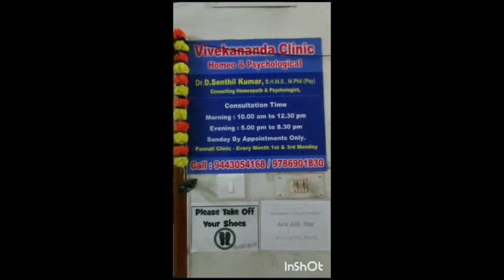Vivekananda Homeopathy Clinic Velachery Chennai || Youtube Silver Button Unboxing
Vivekanantha Homeopathy Clinic
About us
Since 1964 Our Clinic “Lakshmi Homeopathy & Siddha clinic” & Shanmuganantha Homeopathy Institute (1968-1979) runs successfully with quality treatment. Then at the year of 2000 the clinic was renamed as “Vivekanantha Homeopathy & Siddha clinic”. We provide one-on-one care with every patient at every visit, emphasizing continuity of care for all of our patients. Our clinic comprises of Treatment & various therapy in one sector for the beneficiary of patients.

Our Mission
v  The well being of physical and mental health.
v  To provide excellent health care treatment.

Why Vivekanantha Homeopathy Clinic
Ø  Our patients get well soon with our treatment.
Ø  We make every effort to educate our patients in all aspects of health.
Ø  No need to wait for a long time to get appointments.
Ø  Excellent treatment from experienced doctor
Ø  Email & Telephonic support with the patients.
Ø  Individual care.
Ø  Evidence based practice.

The various therapies are
ü  Homeopathy
ü  Siddha
ü  Ayurvedha
ü  Alternative medicines
ü  Psychological Counselling & Guidance
ü  Psychotherapy
ü  Sujok Acupuncture

Dr. Senthil Kumar Dhandapani - Homeopathy Consultant & Psychologist, He is the Chief consultant of Vivekanantha Homeopathy Clinic & Psychological Counselling Centre with clinical experience since year 2000. He has a flourishing homeopathic clinical practice in Chennai, Panruti & Pondicherry, Tamilnadu, India, with patients consulting him from many countries worldwide.

Educational Qualifications
B.H.M.S (Bachelor of Homoeopathic Medicine and Surgery).,
M.Sc (Psychology).
M.Phil (Psychology).,
M.D (Alt Med).
Ph.D-Psychology-scholar

Professional Homeopathy Consultant.
Professional Psychologist,
Member-Council of Sex Education and Parenthood (International)(MCSEPI)
Certified Sex Educator & Counselor -International Association of Sexual Educators Counselors & Therapists-London-UK
Trained Yoga instructor by Vivekanantha Kendra, Kanyakumari.
Certified Sujok Acupuncturist by International Sujok Academy-South Korea

NB:-

Ø We are taking only minimum number of patients per day.

Ø We are allotting 40 to 5o minutes for new patients & 15 to 20 minutes for follow-ups.

Ø So be there at time to avoid unwanted waiting

Ø we concentrate more to patient’s privacy, so we are allotting 40 to 50 minutes/client – “so be there at time”

Ø We treat Many Diseases, so no one can know for what problem you are taking the treatment – So feel free to talk with Doctor and visit the Clinic.

For Appointment

Please call the Doctor and explain your problems in short, then SMS your Name – Mobile Number - Problem in Single word - date and day - Place of appointment (Eg: Rajini - 99xxxxxxx0 – Psoriasis – 21st Oct Sunday - Chennai )

You will receive Appointment details through SMS

For Foreign patients

For more detail and mode of payment

Or

Professional secrecy will be maintained

(Your complaints and other Details should be kept very confidential)

Dr.D.Senthil Kumar B.H.M.S., M.Phil(Psy)
Consulting Homeopath & Psychologist

Founder. Late: Dr.A.Dhandapani
Consulting Ayurvedha & Siddha Physician
Siddha Medical Officer (Rtd)

Vivekanantha Homeo Clinic & Psychological Counseling Center,

Chennai
(Monday to Saturday 10.00 am to 12.30 pm & 05.00 pm to 8.30 pm)
at
B-12, Second Floor, Paramount Park (Dr Plaza) - B Block,

Direct Opposite to Saravana Stores,

Near Vijaya nagar Bus Stand,Velachery, Chennai 42,

Panruti: (Monday - First and Third Monday of Every Month)